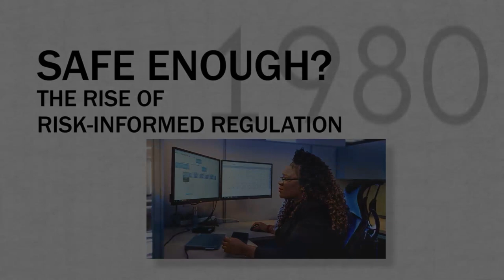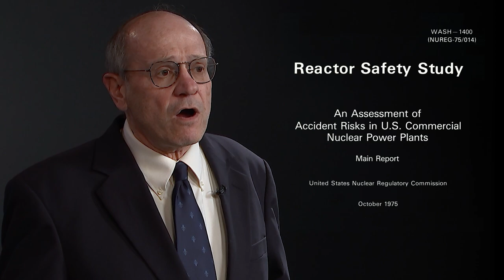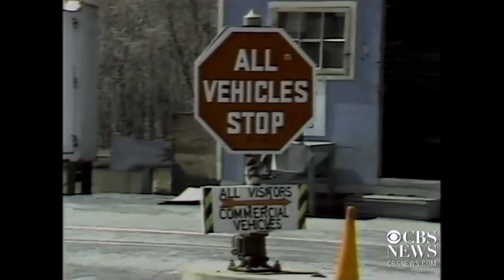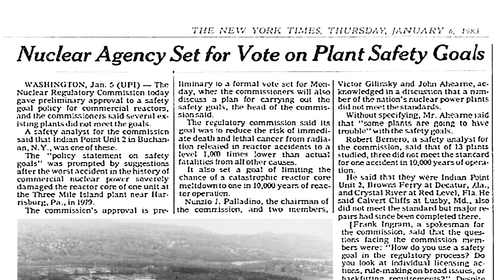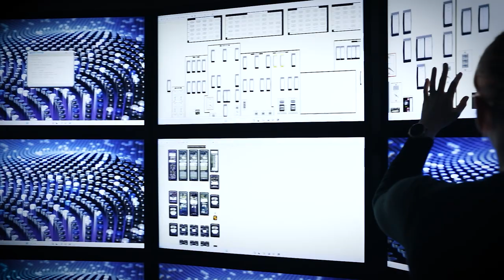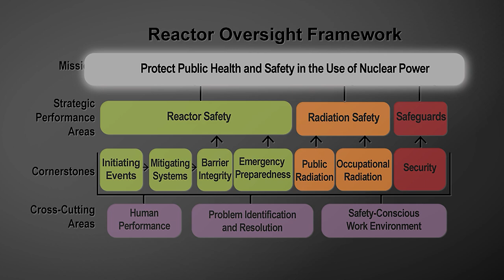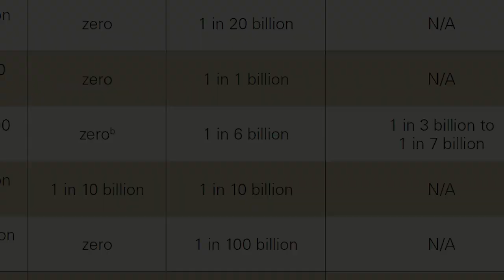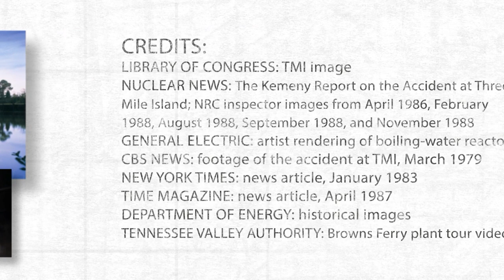Moments in NRC History: Safe Enough? The Rise of Risk-Informed Regulations (1980)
In this video,  NRC Historian Thomas Wellock will trace the rise of risk-informed regulations.